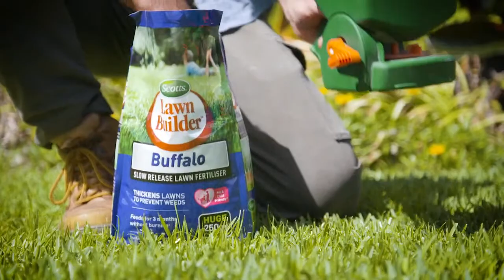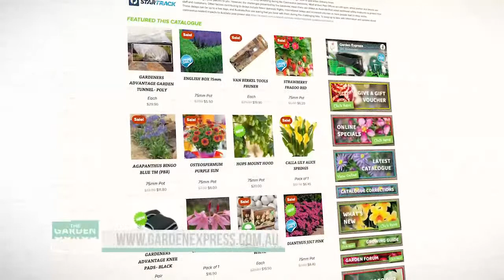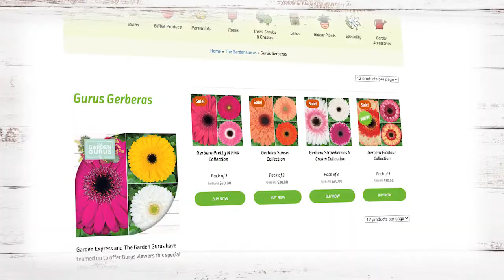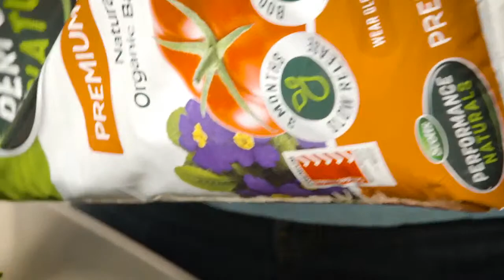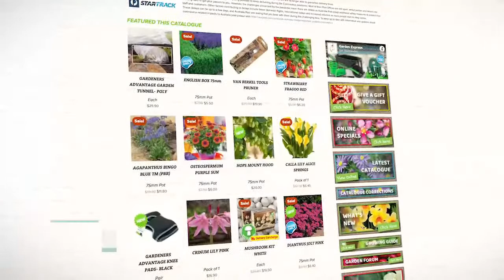TWO GURUS ARE BETTER THAN ONE || The Garden Gurus LIVE with Joanne Harris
Today, Trev and Joanne Harris are in the chair ready for another Monday live! On today's show:

- Trev will make your life a little easier as he shares a no-fuss fertiliser you’ll be keen to get your hands on!

- And Joanne Harris will be sharing her plant of the week!

Be sure to leave your location along with your question!